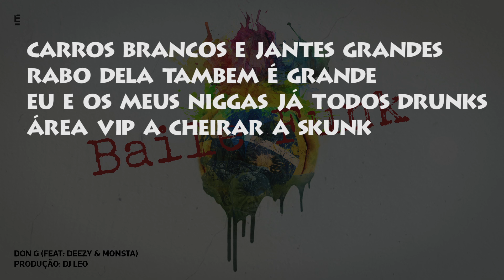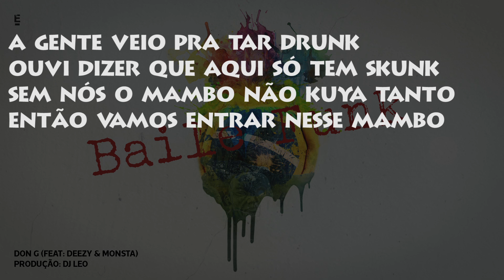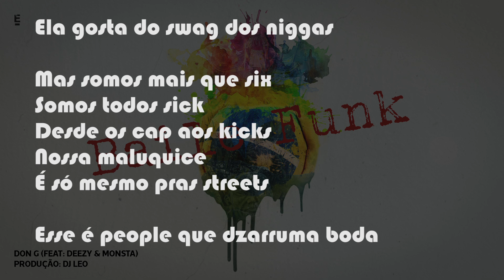Don G - Baile Funk (Feat. Deezy & Monsta)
Dope Muzik Apresenta: Cozinha Aberta 2 [2016]

Dope MuzikⒸ2016